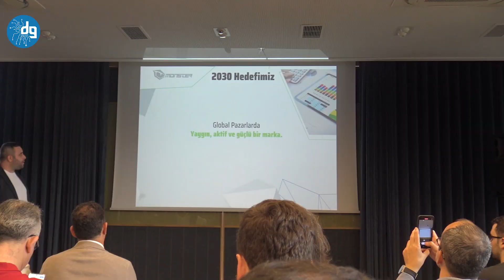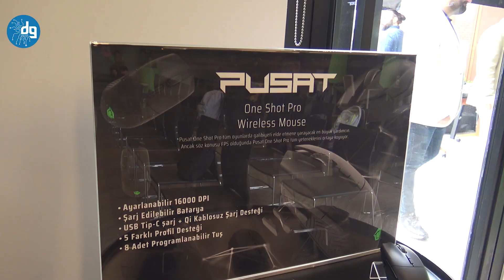Monster Notebook etkinliğindeydik! Şirket, Amerika'ya adım atmaya hazırlanıyor!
IPSOS Oyuncu Bilgisayarı Araştırması’na göre Türkiye’de oyun bilgisayarı denildiğinde akla gelen ilk marka olan Monster Notebook, büyüme istikrarını sürdürüyor.

Kullanıcı ihtiyaç ve taleplerinin analiziyle geliştirdiği ürünlerini en yeni teknoloji donanımlarıyla buluşturarak ekosistemde var olan inovasyonlara kullanıcıların erişim sağlamasına destek olan marka, ileri teknolojiye erişen oyuncuların oyun performanslarını da yükselterek global standartlarla yarışır hale geliyor.

İyi seyirler.